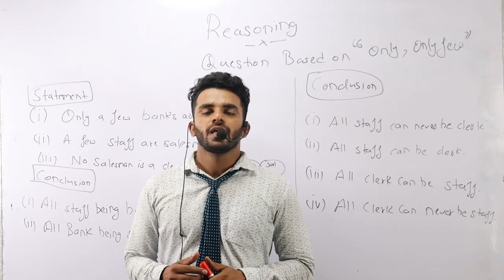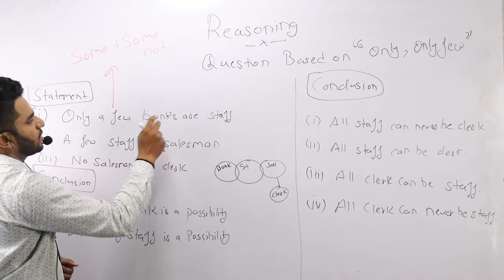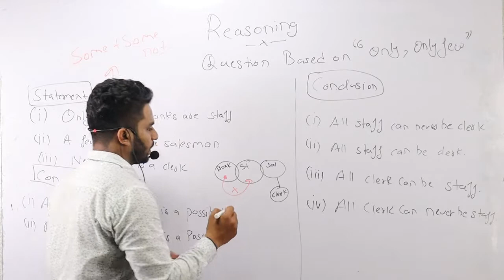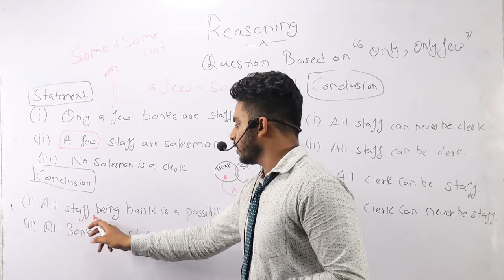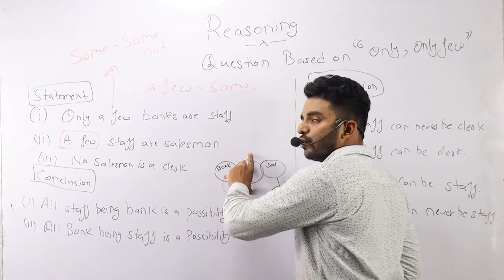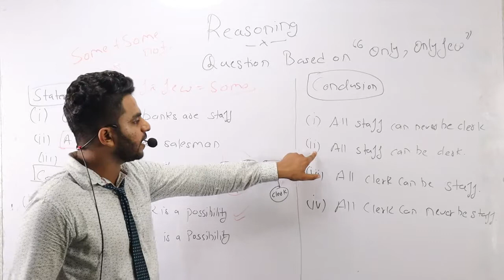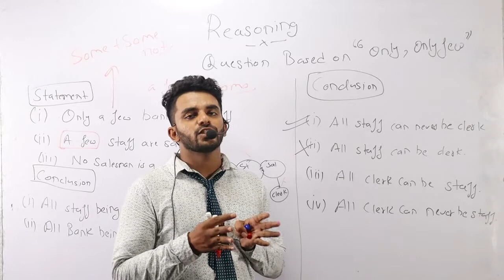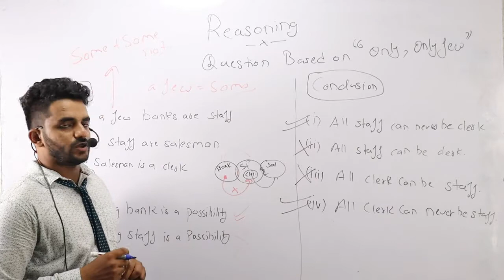Syllogism Questions BASED ON "only few" concept | Banking reasoning | Mocamboo